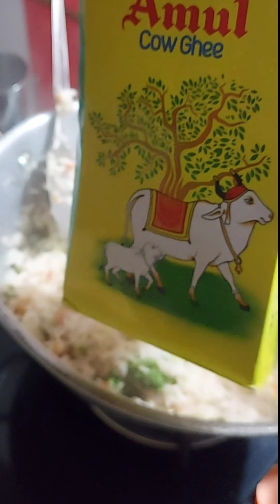healthy broccoli Biryani